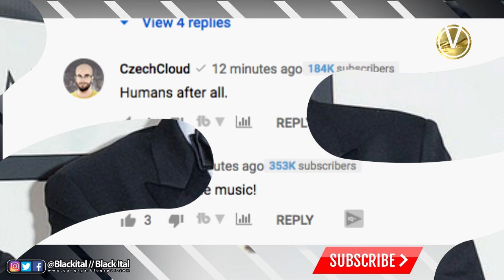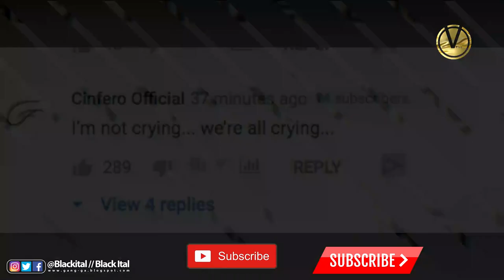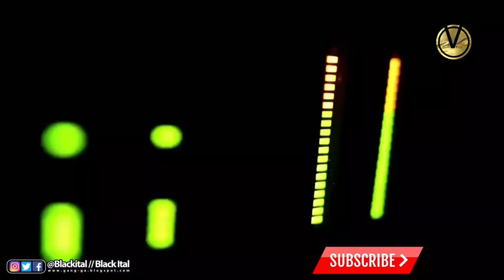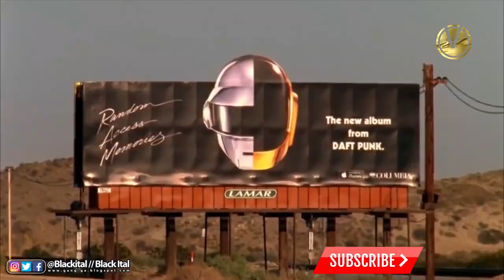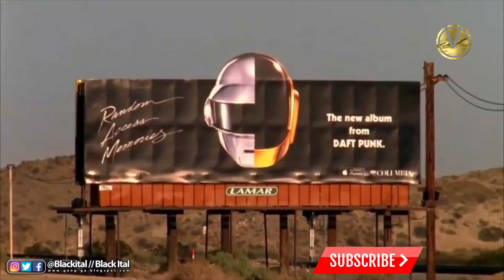Daft Punk - Epilogue: Thomas Bangalter and Guy-Manuel Homem-Christo |Daft Punk split after 28-years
Grammy-winning dance music duo, Daft Punk announce their split after 28-years

Grammy-winning electronic music duo, Daft Punk have announced that they are breaking up after 28 years.

The helmet-wearing French duo, Thomas Bangalter and Guy-Manuel de Homem-Christo, shared the news in an eight-minute video called Epilogue after an incredible career boasting four chart-topping albums and six Grammy wins.

Kathryn Frazier, the band's longtime publicist, confirmed the split.

Daft Punk, comprised of Thomas Bangalter and Guy-Manuel de Homem-Christo, have had major success over the years, winning six Grammy Awards and launching international hits with One More Time, Harder, Better, Faster, Stronger, and Get Lucky.

The split comes eight years after Daft Punk, formed by Guy-Manuel de Homem-Christo and Thomas Bangalter in 1993, released their last album Random Access Memories, featuring the track Get Lucky which topped the charts worldwide.

Their debut release Homework in 1997 featured the chart-topping hits Around the World and Da Funk.

The pair discussed their music style in a rare interview with Interview Magazine in 2001, with Thomas saying: 'We incorporate a lot of American and English-based influences, but take them completely out of context.

'The way we listen to Chicago house music, disco, heavy metal or punk is completely artistic, without the political side of it.

'But then we used it in a political way ourselves, which is making music at home, recycling and by combining those styles at home and doing it in a very new way.'